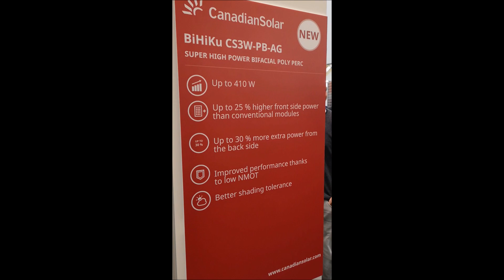Half-cell modules. What are they and why you should use it?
Half-cell modules have solar cells that are cut in half, which improves the module’s performance and durability. Traditional 60- and 72-cell panels will have 120 and 144 half-cut cells, respectively. When solar cells are halved, their current is also halved, so resistive losses are lowered and the cells can produce a little more power. Smaller cells experience reduced mechanical stresses, so there is a decreased opportunity for cracking. Half-cell modules have higher output ratings and are more reliable than traditional panels.